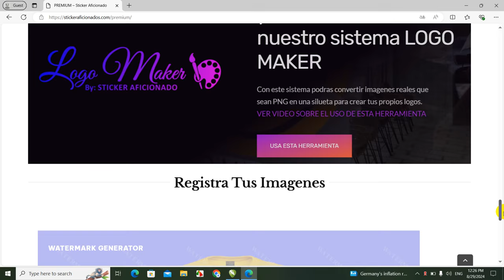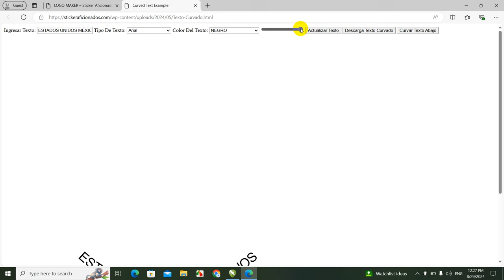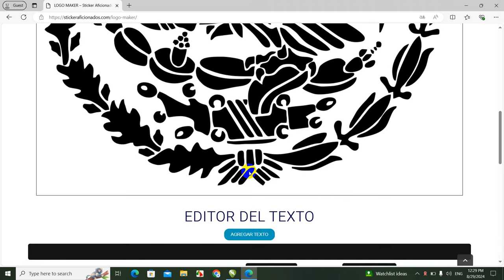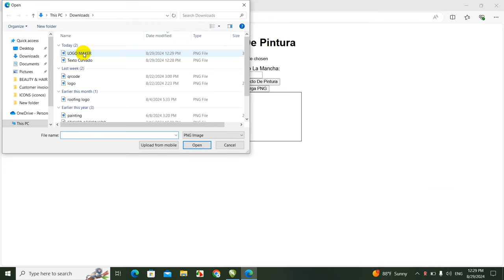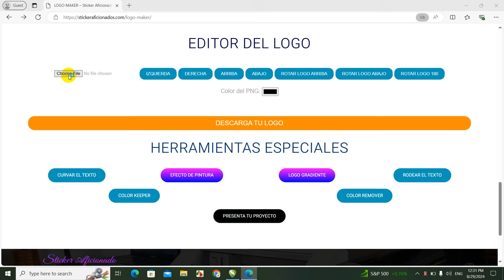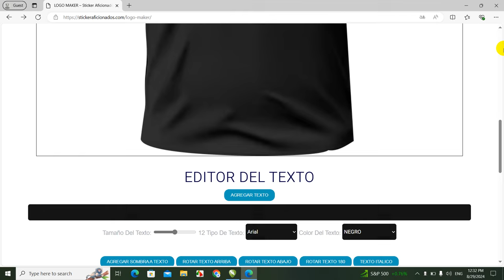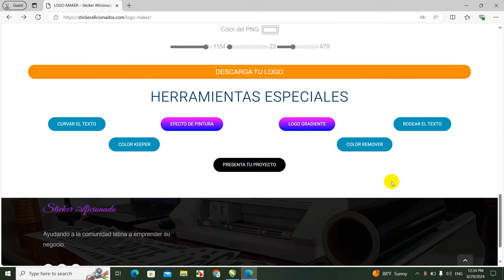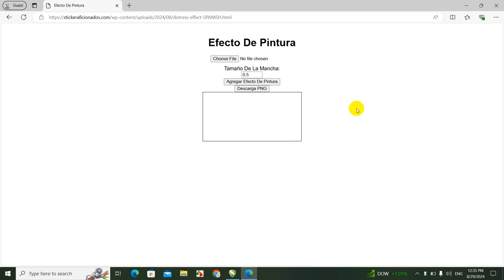COMO AGREGAR EFECTO DE PINTURA O DESGASTE A TUS LOGOS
En este video muestro como agregar efecto de pintura a tus logos usando nuestra herramienta LOGO MAKER